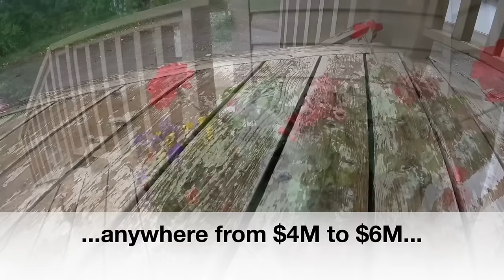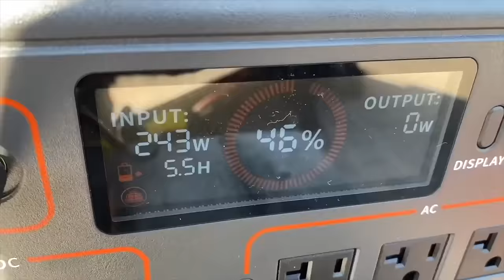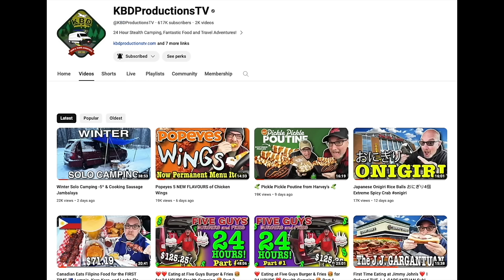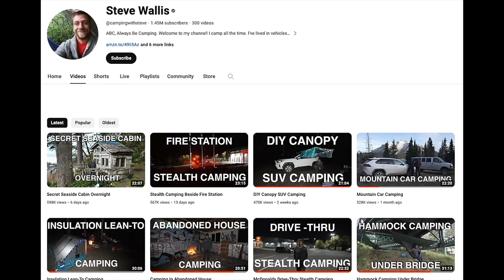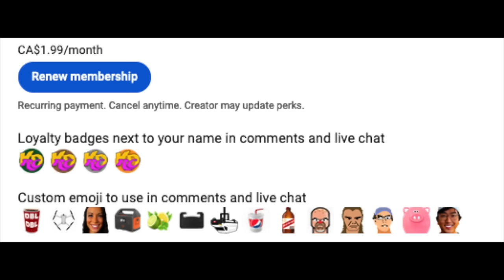Ken Domik Copies The Steve Wallis Thumbnails While Pretending To Be Poor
Ken Domik copies the graphic design of Steve Wallis' thumbnails so people make a mistake and give Ken the clicks for easy money while pretending to be poor and needing financial support